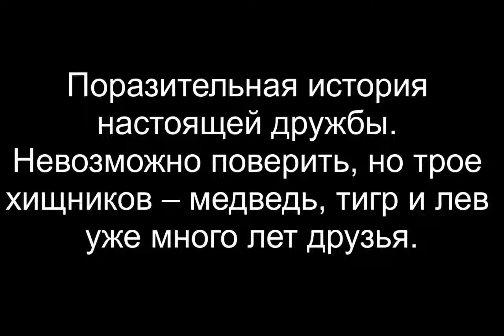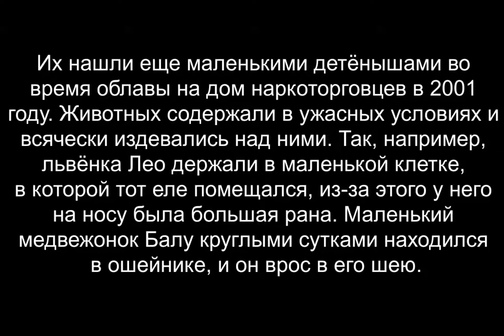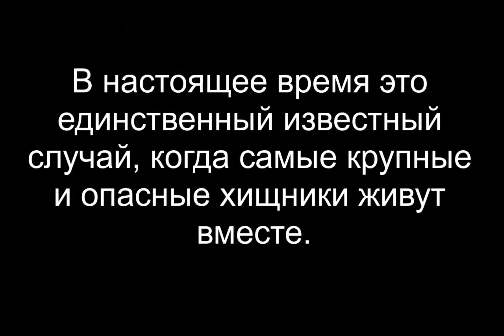Видео . Дружба животных : тигр , медведь , лев .